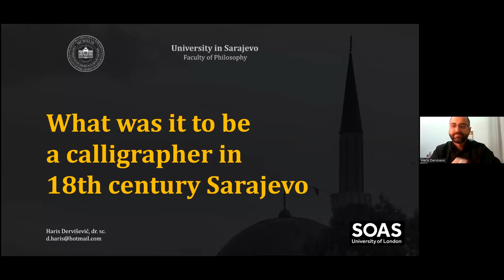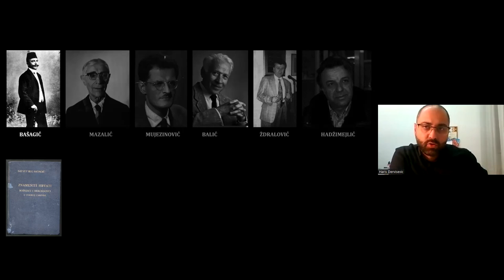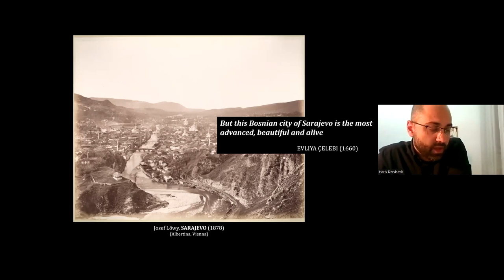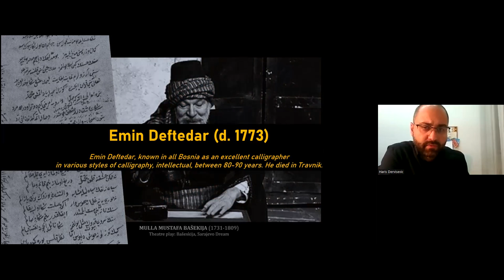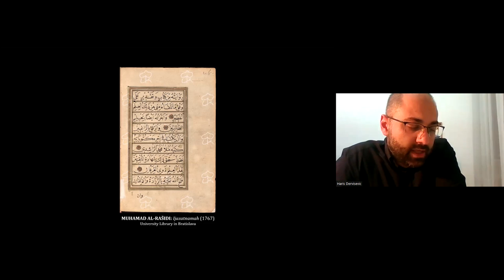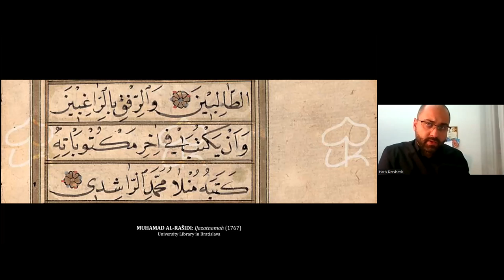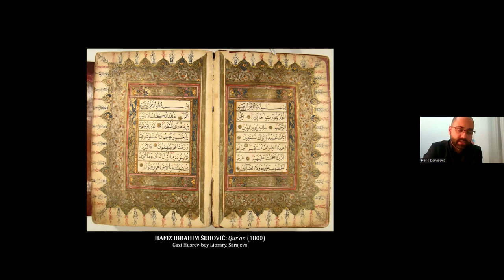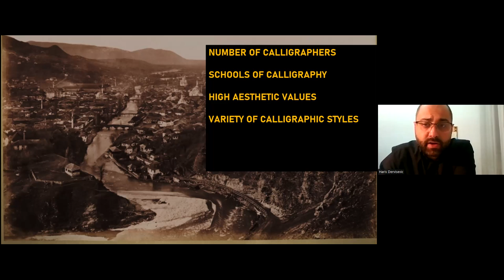ReSIA - Haris Dervišević - What was to be a calligrapher in 18th-century Sarajevo?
(27th October 2022) Ottoman calligraphy is mostly observed from the perspective of Istanbul and the calligraphers of Istanbul. Calligraphic art produced on the margins of the empire is often neglected. The focus of this research seminar is the 18th-century calligraphy scene in Sarajevo, for which we have numerous historical sources and surviving examples of calligraphy. In this century a large number of calligraphers had students, and together they had an impact on the art market as well as influencing the establishment of the first gallery of Islamic calligraphy in Sarajevo.